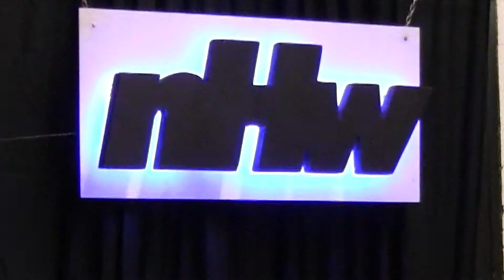Jael Rose ( Pride Champion) vs Suicydal Soulja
The Pride Champion Jael Rose challenges the Suicydal Soulja to a non title match. If Soulja wins he will then get a shot for the title. Jael Rose standing at 6'4 260 pounds does not plan on that happening and with Justin Michaels in his corner the odds are stacked overwhelmingly against the crowd favorite Soulja who came in at 5'8 175 pounds. Can Soulja lock down a win or will the size difference be too much? Tune in to find out in our most intense episode yet!

NEW HEIGHTS WRESTLING returns to Panama City for the first time in over 2 years!

Saturday Night, September 9th at the National Guard Armory in Panama City!

Main Event for the NHW Heavyweight Championship
NHW Heavyweight Champion and Pride Champion Jael Rose w/ Justin Micheals vs. "End Game" Paul Jordane

NHW Tag Team Champion "The Hardway Brothers" Marcus O' Riley & Preston Veston, Cameron Frost, "Scarface" Waylon Barley, "Arrogant Americans" Mike Facen & AJ Strokes, “Big Deal” Ryan Holland, Blue Tomcat, "The Heartbreakers" Cali Man & T-Bird and many more!

More wrestlers and info coming soon, stay tune to the NHW Facebook page for all the updates!